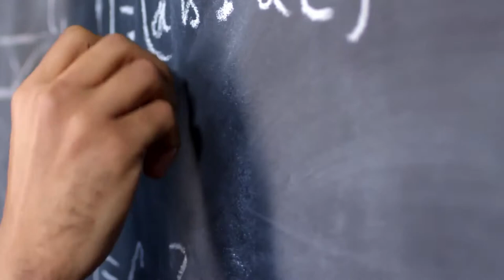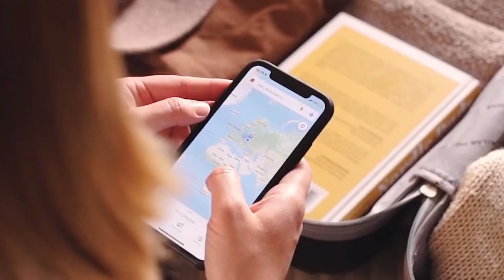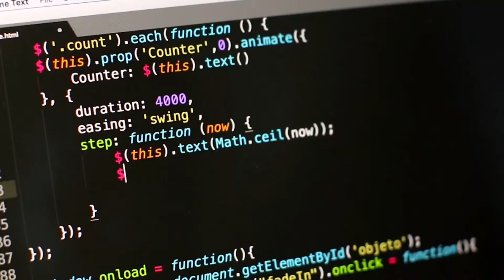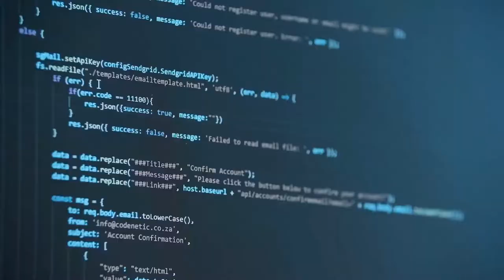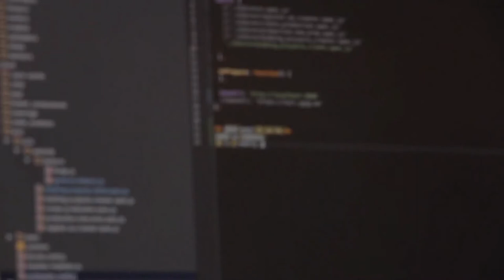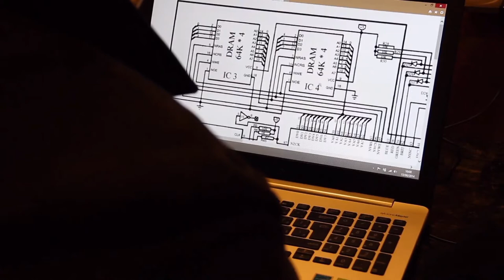Paul Benioff's Quantum Computing and Computer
Presented by:
Sofia Mirote
John Kenneth Aceron
Ysabelle Ann Diño

Videos used:

A Bullet Train Traveling Fast Above The Rail Tracks · Free Stock Video. (2019). Pexels.com; Pexels.

A Busy City Center · Free Stock Video. (2019). Pexels.com; Pexels.

A Dermatologist Grade Skin Product On Display For Sale · Free Stock Video. (2020). Pexels.com; Pexels.

A Doctor Preparing A Patient For A MRI Test · Free Stock Video. (2021). Pexels.com; Pexels.

Aerial View Of A Busy Freeway · Free Stock Video. (2018). Pexels.com; Pexels.

A Female Patient Undergoing Medical Scanning Procedure · Free Stock Video. (2021). Pexels.com; Pexels.
A Man And A Woman Doing Work In A Laboratory · Free Stock Video. (2019). Pexels.com; Pexels.

A Man Of Science Writing Scientific Formulas In Glass Board · Free Stock Video. (2019). Pexels.com; Pexels.

A Man Walking By The Roadside In The City At Nighttime · Free Stock Video. (2019). Pexels.com; Pexels.

An Image Of A DNA Presentation · Free Stock Video. (2019). Pexels.com; Pexels.

A Person Typing On A Laptop Keyboard · Free Stock Video. (2019). Pexels.com; Pexels.

A Video Illustration Of A Human Deoxyribonucleic Acid · Free Stock Video. (2019). Pexels.com; Pexels.

A Woman Of Science Looking Through A Microscope · Free Stock Video. (2019). Pexels.com; Pexels.

A Young Cancer Patient In The Hospital · Free Stock Video. (2020). Pexels.com; Pexels.

Blue Colored Cables · Free Stock Video. (2018). Pexels.com; Pexels.

Blurred Video of Scripts Being Typed · Free Stock Video. (2016). Pexels.com; Pexels.

Changes In Form And Appearance Of A Submerged Material · Free Stock Video. (2019). Pexels.com; Pexels.

City New York Bridge Manhattan · Free Stock Video. (2020). Pexels.com; Pexels.

Close-Up Video Of Beaker · Free Stock Video. (2020). Pexels.com; Pexels.

Close-Up View of a Motherboard · Free Stock Video. (2021). Pexels.com; Pexels.

Coded Plastic Tube Containing Different Kind Of Elements · Free Stock Video. (2020). Pexels.com; Pexels.

Colorful String Of Lights · Free Stock Video. (2019). Pexels.com; Pexels.

Data Encrypting · Free Stock Video. (2016). Pexels.com; Pexels.

Digital Formation Of A DNA In An Animated Presentation · Free Stock Video. (2019). Pexels.com; Pexels.

Digital Projection Of Abstract Geometrical Lines · Free Stock Video. (2019). Pexels.com; Pexels.

Digital Projection Of A Planet Geometrical Symmetry With Relation To Outer Space · Free Stock Video. (2019). Pexels.com; Pexels.